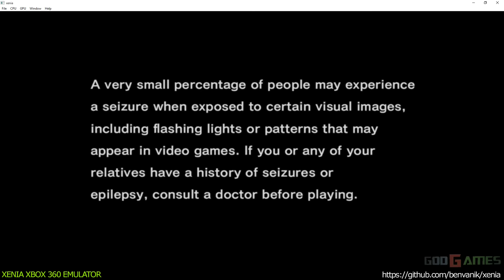Xenia Xbox 360 Emulator - Sega Bass Fishing Ingame!